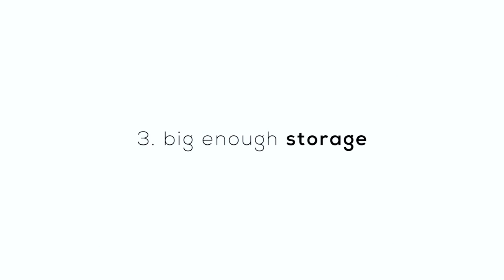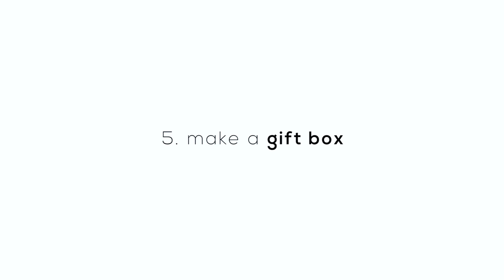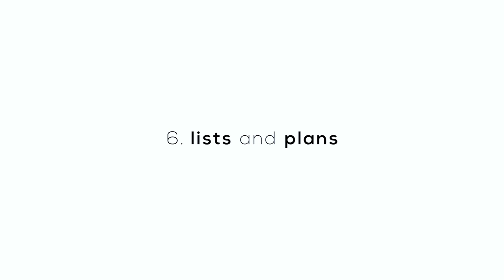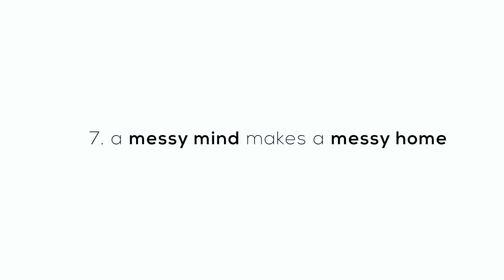HOW TO STOP BEING MESSY and get organized becoming minimalist